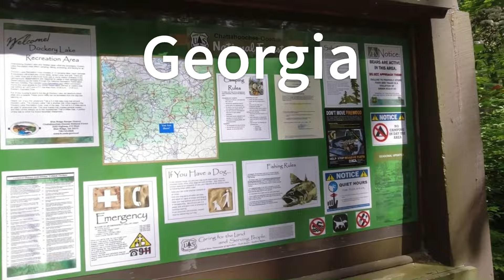"TOURING AMERICA" - Teardrop Camping 18 States in 5 Minutes. The Great American Road Trip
We spend 5 minutes to run through all the states we traveled in 2023.  It's been an amazing year and appreciate the support from the community.